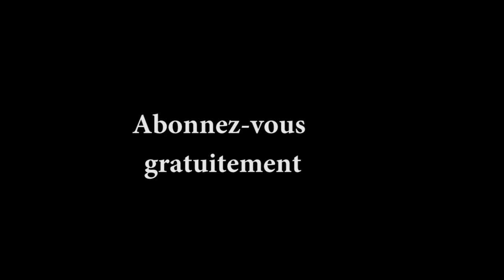DIASPORAS SOMBA ETANG YA MBISI NA N'SELE BA PRIX YA NGO OYO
L'élevage de poisson à N'sele BUMI est possible dans cette vidéo ; vous aurez toutes les explications.